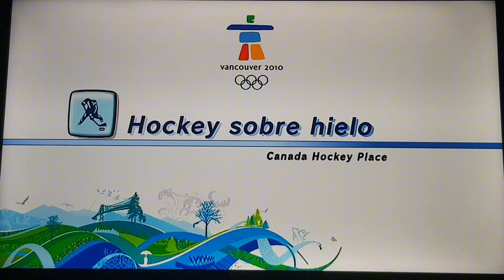Mario & Sonic at the Olympic Winter Games Festival Mode Team #22 (Team Sonic) Finale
final Part of Team Festival as Team Sonic Requested by @SuperRadiantPhoebe